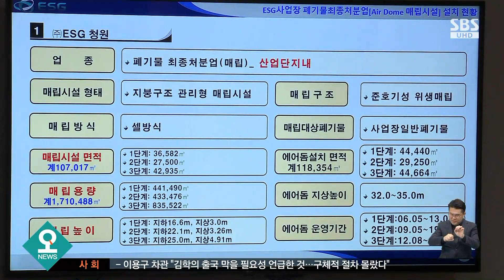인천시, 올 상반기 자체 매립지 발표…여론 설득 총력 / SBS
2025년 수도권 매립지 운영 종료와 함께 자체 매립지 조성 후보지를 발표한 인천시가 새해 들어서 본격적인 시민 설득을 위한 활동에 나섰습니다. 지방의 폐기물 처리 시설을 방문하면서 적극적인 모습을 보이고 있는데 올 상반기 안에 자체 쓰레기 매립지와 관련한 결론을 낼 수 있을지 주목됩니다.
김호선 기자입니다.